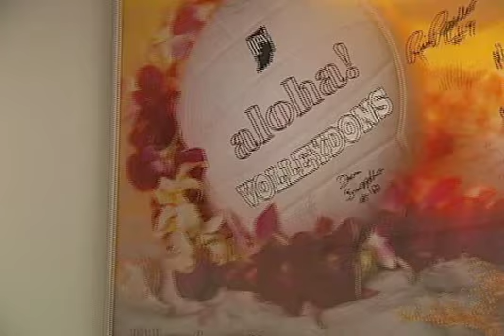Ball State Sports Link: The BSU-IPFW Men's Volleyball Rivalry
MUNCIE, Ind. -- One of the most heated rivalries in college men's volleyball renews itself tonight (Feb. 25) at Worthen Arena in Muncie.

Ball State, 8-4 overall and 2-3 in the Midwest Intercollegiate Volleyball Association, hosts rival IPFW (6-6, 2-3 MIVA) in a 7:30 p.m. match which will be aired live by Ball State Sports Link.

The match, produced by Emma Smith, features James Rider and Eric Peat on the call.

The Sports Link production will be available live on Cardinal Vision 57, online for free at ballstatesports.com and available through Comcast Video on Demand.

BSU owns a 61-25 lead in the all-time series versus IPFW, including series sweeps in each of the last two seasons. The Cardinals are 27-11 all-time versus the Mastodons in Muncie, including a 13-7 record in Worthen Arena

About Ball State Sports Link:

During the semester, students will produce a broad range of media from live remote productions, live-to-tape events, television programs for WIPB-TV and Cardinal Vision (campus), student-athlete features and web casts. Other facets of the immersion program include radio, newspapers, podcasts and the use of mobile technology and interactivity via the web.

To maintain a focus on cross-platform promotion, students repackage the feature stories they create for local use at Ball State and send them to local news stations and outlets in the hometown of the featured player—on any platform the station may require.

In addition, Ball State Sports Link welcomes First Merchants Bank as a corporate sponsor this semester. First Merchants is the presenting sponsor of Ball State Sports Link-ed IN, a twice weekly webcast on BSU Athletics.

CINTAS, WMDH Radio and Ball State Athletics also provide support to the students in Sports Link.